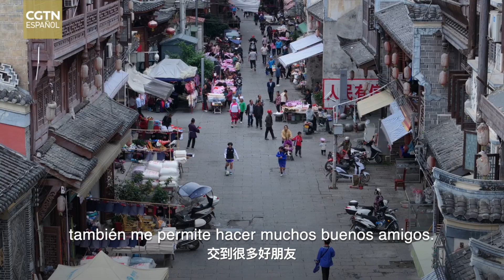Video promocional del documental "Niños persiguiendo sueños"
El distrito de Rongjiang, ubicado en la provincia de Guizhou, cuenta entre sus cientos de miles de habitantes, con verdaderos fanáticos del fútbol. En este distrito hay un equipo de fútbol juvenil llamado Dream, cuyos miembros canalizan su pasión por este deporte entrenando duro para alcanzar sus sueños deportivos. Este mes, todos ellos tendrán la oportunidad de viajar a Brasil para participar en una serie de actividades de intercambio de fútbol juvenil. Hoy, CGTN Español va a lanzar el video promocional del documental que los tiene como protagonistas: “Niños persiguiendo sueños”. Disfrutémoslo y empecemos a conocer su historia.